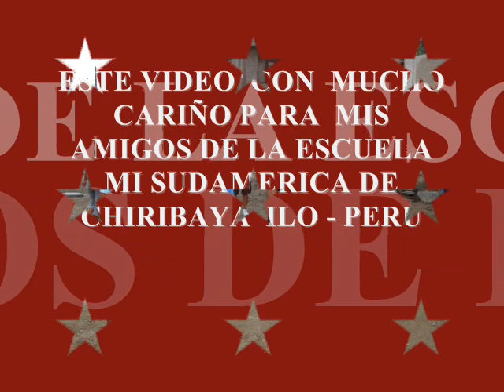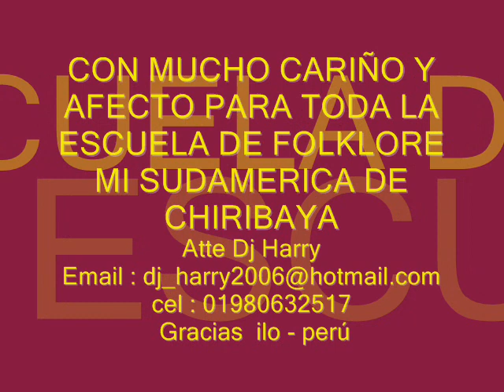Mi Sudamerica De Chiribaya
ESCUELA DE FOLKLORE MI SUDAMERICA DE CHIRIBAYA  ILO - PERU